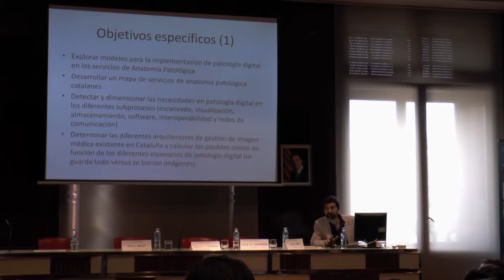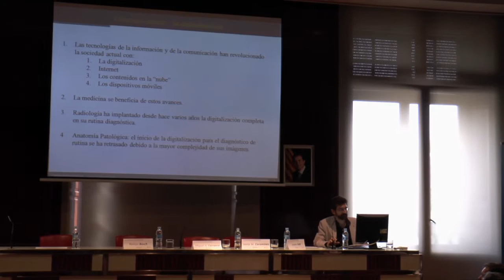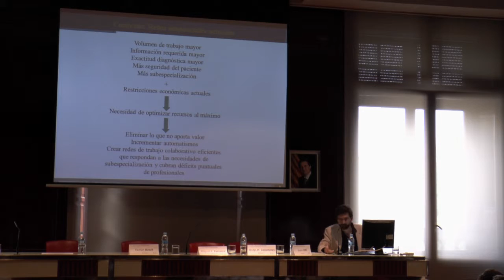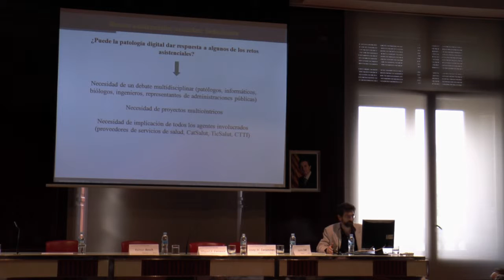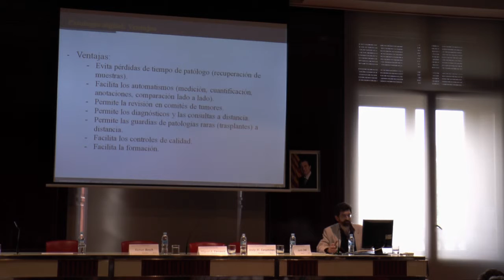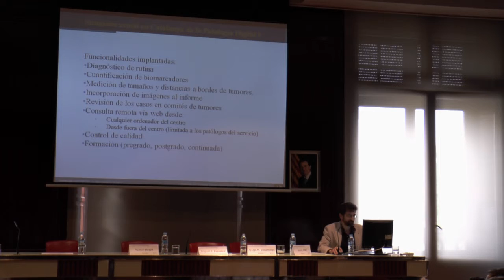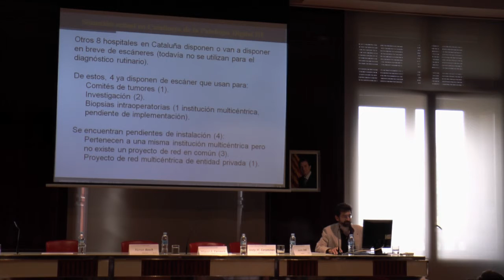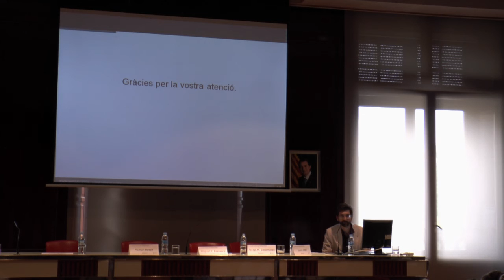Conclusions finals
Ponent: Dr. Ramon Bosch Princep. Cap de Servei de l'Hospital de Tortosa Verge de la Cinta.
En aquest darrer video es fa una conclusió general de la I Jornada Catalana de Patologia Digital i un breu resum de com s'ha vist l'estat actual de la patologia digital a Catalunya.
I Jornada Catalana de Patologia Digital